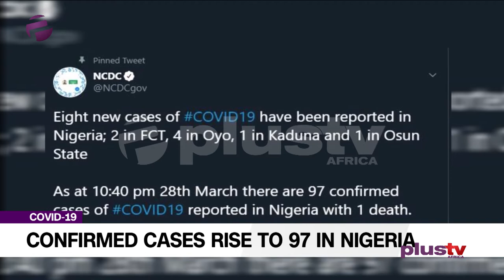Confirmed Cases of Covid19 Rise to 97 In Nigeria